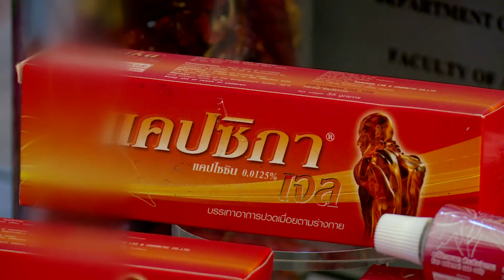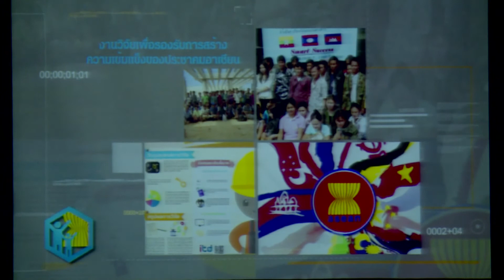ข่าวเช้า NBT รายงาน มหกรรมงานวิจัยแห่งชาติ ผลักดันงานวิจัยพัฒนาประเทศ (27 ก.ค.2559)